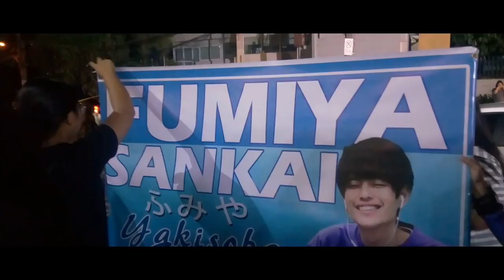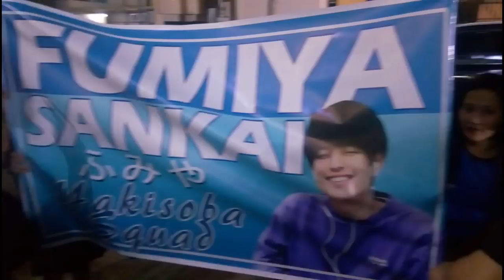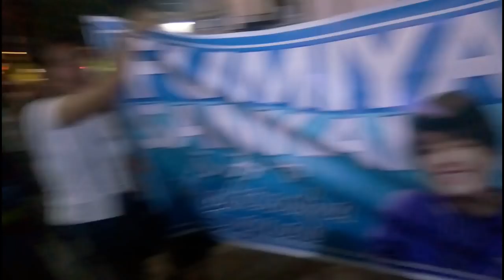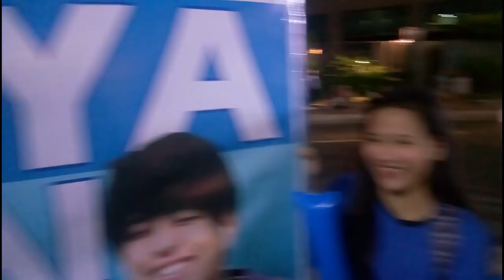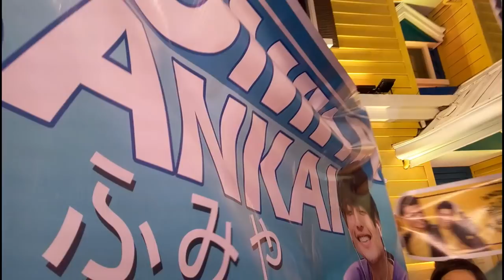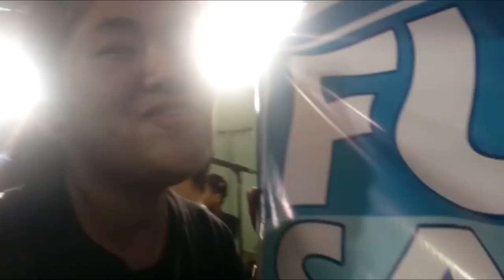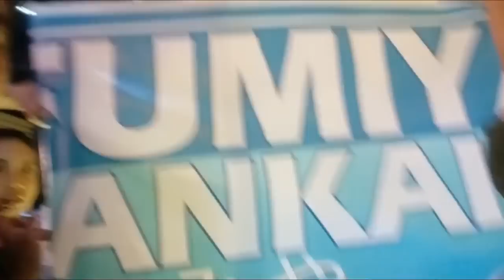SUMUGOD SA PBB HOUSE PARA KAY FUMIYA! (FEAT. YAKISOBA SQUAD)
What's up guys?!! It's Camilleeeee

Last saturday, we, the Yakisoba Squad went to PBB House to support Fumiya Sankai LIVE for their PBBOtsoSayaTask.